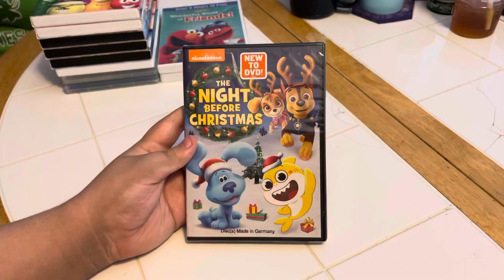Nick Jr.: The Night Before Christmas DVD Unboxing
Here is an unboxing of Nick Jr.: The Night Before Christmas on DVD.